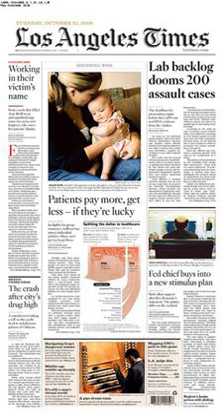The Los Angeles Times | Wikipedia audio article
00:01:19 1 History
00:01:28 1.1 Otis era
00:03:14 1.2 Chandler era
00:06:25 2 Decline
00:06:58 2.1 Modern era
00:07:46 2.1.1 Ownership
00:09:24 2.1.2 Editorial changes and staff reductions
00:13:31 2.1.3 Circulation
00:15:52 2.1.4 Internet presence and free weeklies
00:17:13 2.1.5 Other controversies
00:21:41 3 Pulitzer Prizes
00:23:39 4 Competition and rivalry
00:25:06 5 Special editions
00:25:15 5.1 Midwinter and midsummer
00:25:24 5.1.1 Midwinter
00:27:16 5.1.2 Midsummer
00:27:41 5.2 Zoned editions and subsidiaries
00:29:00 6 Features
00:31:02 7 Promotion
00:31:11 7.1 Festival of Books
00:31:41 7.2 Book prizes
00:32:16 8 Book publishing
00:33:20 9 Broadcasting activities
00:36:00 9.1 Stations
00:36:33 10 Notable employees
00:36:42 10.1 Writers and editors
00:36:51 10.2 Cartoonists

- Socrates

SUMMARY
The Los Angeles Times (sometimes abbreviated as LA Times or L.A. Times) is a daily newspaper which has been published in Los Angeles, California, since 1881. It has the fourth-largest circulation among United States newspapers, and is the largest U.S. newspaper not headquartered on the east coast. The paper is known for its coverage of issues particularly salient to the U.S. west coast, such as immigration trends and natural disasters. It has won more than 40 Pulitzer Prizes for its coverage of these and other issues. As of  June 18, 2018, ownership of the paper is controlled by Patrick Soon-Shiong, and the executive editor is Norman Pearlstine.In the nineteenth century, the paper was known for its civic boosterism and opposition to unions, the latter of which led to the bombing of its headquarters in 1910. The paper's profile grew substantially in the 1960s under publisher Otis Chandler, who adopted a more national focus. In recent decades, the paper's readership has declined and it has been beset by a series of ownership changes, staff reductions, and other controversies. In January 2018, the paper's staff voted to unionize, and in July 2018 the paper moved out of its historic downtown headquarters to a facility near Los Angeles International Airport.